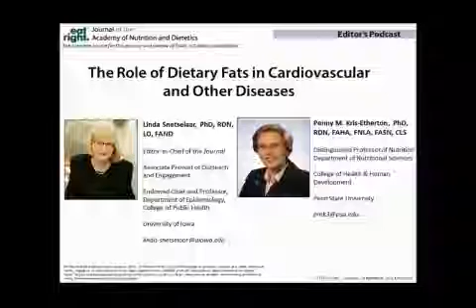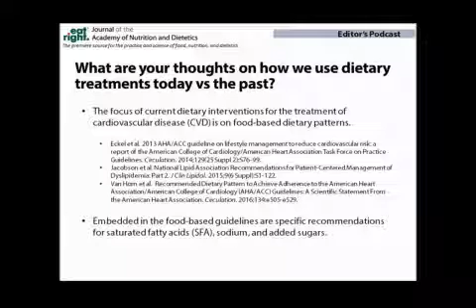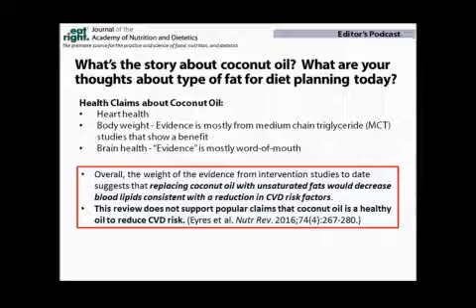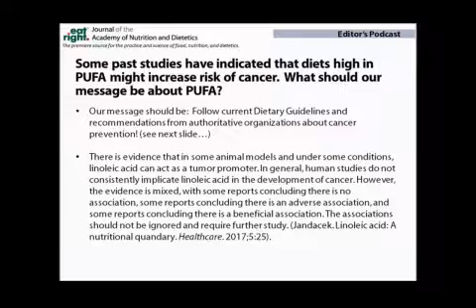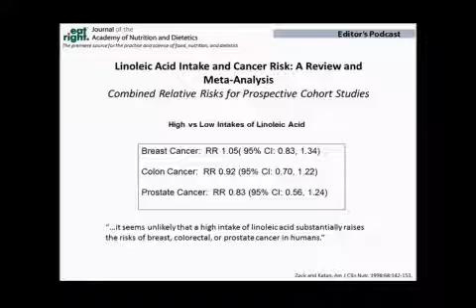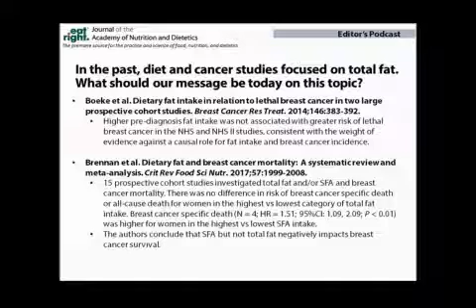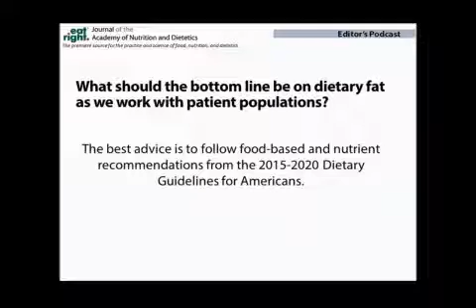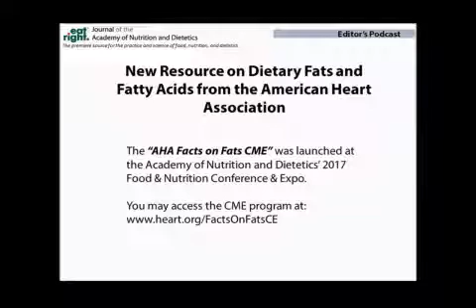The Role of Dietary Fats in Cardiovascular and Other Diseases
JAND Editor-in-Chief Linda Snetselaar, PhD, RDN, LD, FAND sits down with Penny M. Kris Etherton, PhD, RDN, FAHA, FNLA, FASN, CLS to discuss dietary fats, and their effect on cardiovascular disease as well as other conditions.